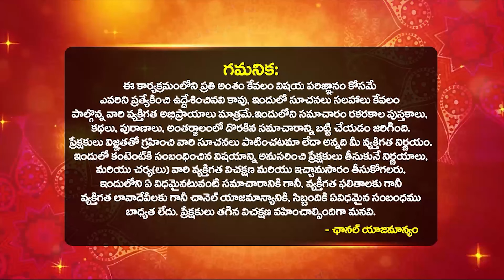సింహా రాశి వారికి దూసుకొస్తున్న మార్పులు | September 2024 Simha Rasi Phalithalu bhakthi samacharam